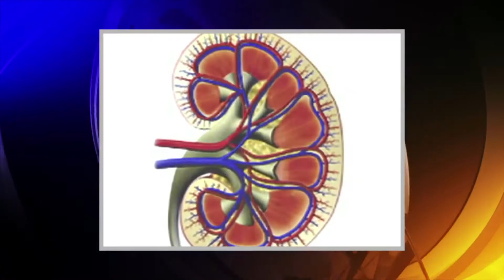Dr Aristi Enfermedades Renales 08 26 2018